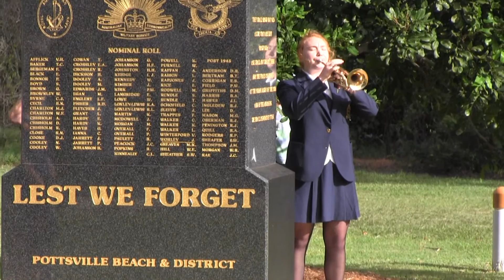ANZAC Day in Pottsville 2016 Highlights